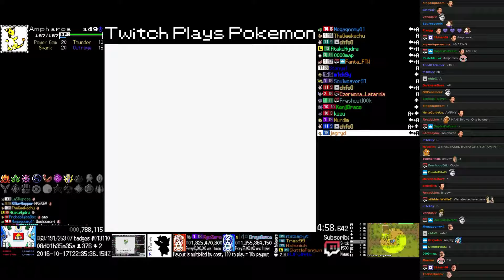TPP Prism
Upload requested by 1eamannan